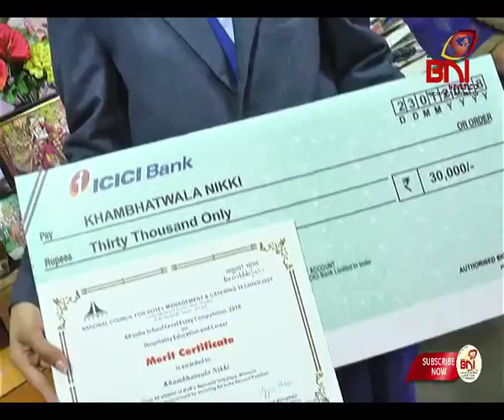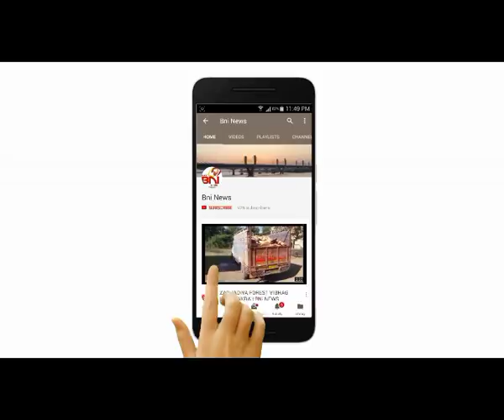Bharuch Gnfc Student Gold Medal I BNI News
નેશનલ લેવલ ની નિબંધ સ્પર્ધા માં ભરૂચ ની નીકી ખંભાતવાલા એ બીજો ક્રમાંક મેળવ્યો : ટ્રોફી અને ૩૦ હજાર રૂપિયા નું પુરસ્કાર એનાયત.